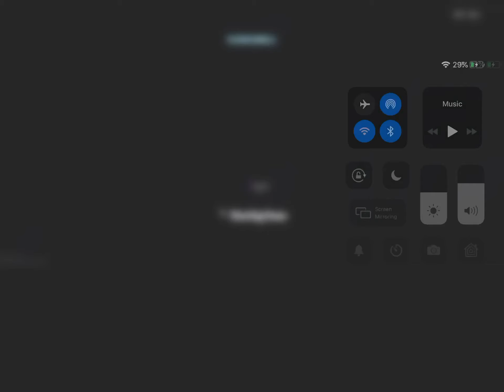Killed everyone in prop hunt 💀 and showing one op spot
Killed everyone in prop hunt